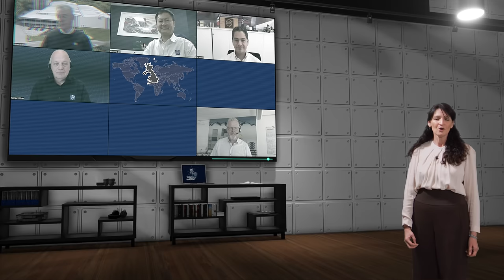75 Jahre Utz – Bereit für die Logistik der Zukunft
Utz wird 75 – und zeigt im neuen Unternehmensfilm seine ganze Vielfalt! Die Logistik ist in Bewegung, Automatisierung und Digitalisierung erfassen alle Prozesse. Wir zeigen, wie Utz die Herausforderung annimmt und die Zukunft der Logistik aktiv gestaltet: innovativ, nachhaltig und klimaneutral. Immer genau abgestimmt auf die Anforderungen unserer weltweiten Kunden.